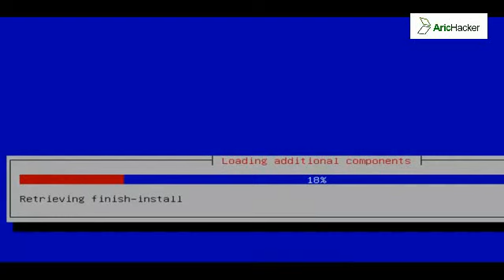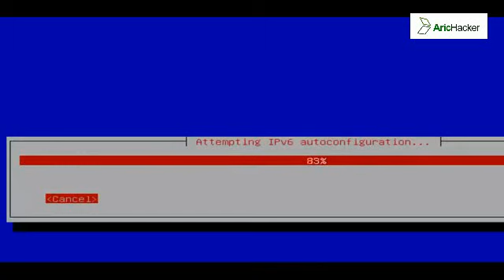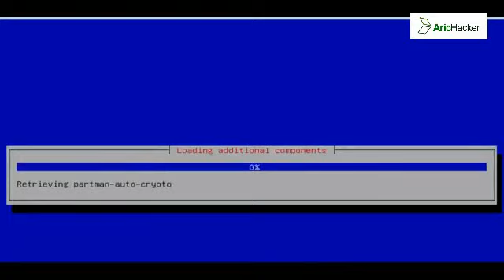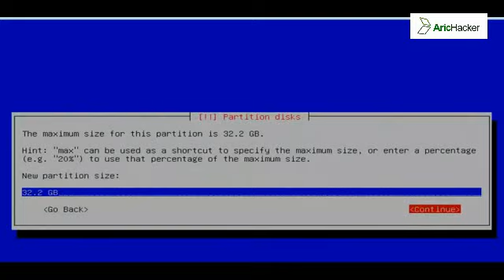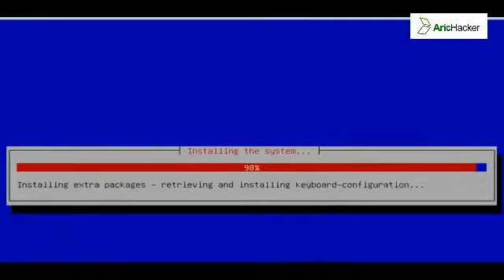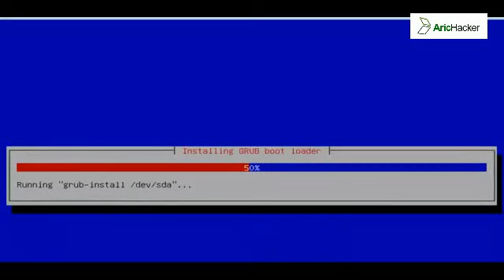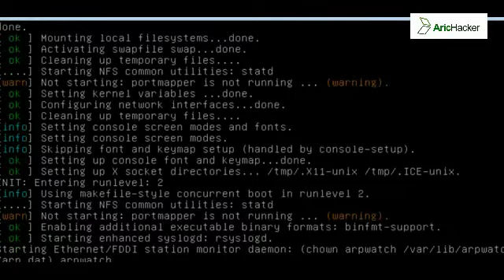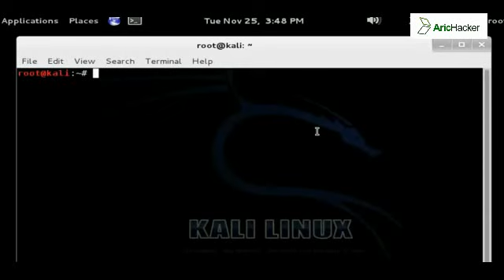How to install kali linux